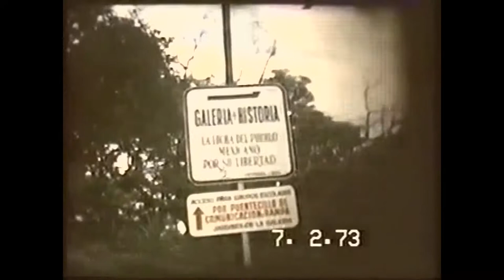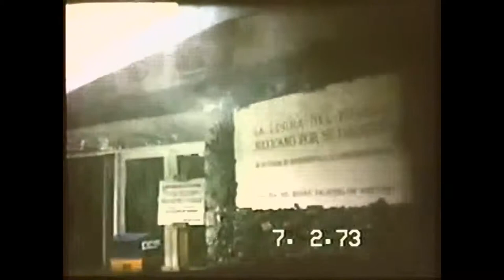1973- Al & Teresa Fernandez Vacation.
Fernandez Family Videos.
Most of them shot by Grandpa Alberto.
Old 8mm camera.